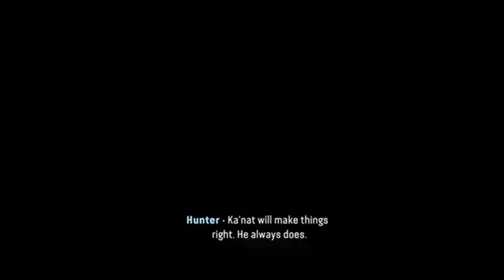AVATAR FRONTIERS OF PANDORA Gameplay EP 5 part of stream 1 | Play Avatar 2023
In this video I'm playing AVATAR FRONTIERS OF PANDORA this is the episode 5 of 14  i  split it into14 parts so it's easier to watch if you don't have time for a full 7-hour video. This is part 5 of 14, and the next videos will continue until the stream ends. Enjoy watching.

00:00 Introduction
02:19 new navi shows up to help
03:05 being praised for being a sarentu
18:53 meeting with my first Navi clan
20:07 talking about clothing apparently
22:04 talking with a weaver
23:08 talking with a cook
25:43 on my way to find Entu

Episode 5 of the Avatar Frontiers of Pandora walkthrough encompasses a comprehensive review,  complete coverage of all quests, main missions, side missions, skills, ancestor skills, recipes, designs, encounters with all bosses, the conclusion, cinematics, cut scenes, soundtrack, OST, and more, providing a thorough guide until the conclusion of the single-player story campaign